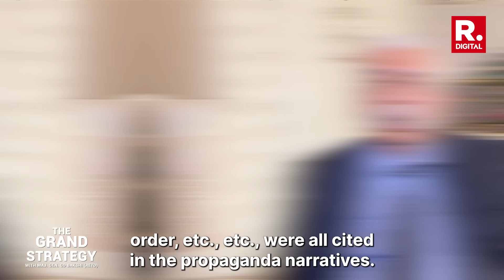Will the war in Ukraine spiral into World War 3? | The Grand Strategy With Maj Gen (Retd) GD Bakshi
The bitter Battle of Avdiivka has pushed Ukrainian as well as Russian military leaders to look for contingencies to and plan the next course of action in the onoging Russia-Ukraine War. In this edition of the 'Grand Strategy With GD Bakshi',He focuses on Russia's defensive strategy and the constantly shifting objectives of the war in Ukraine.
Maj Gen (Retd) GD Bakshi also sheds light on US involvement in conflicts in the Middle East and denotes the threats posed by the 3 Hs- Hezbollah, Hamas and the Houthis. Is World War 3 brewing?